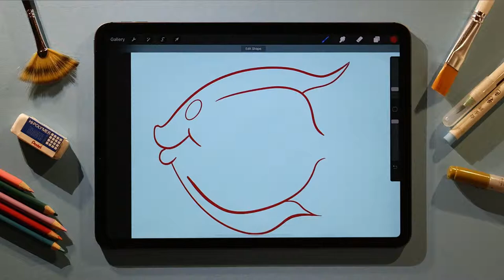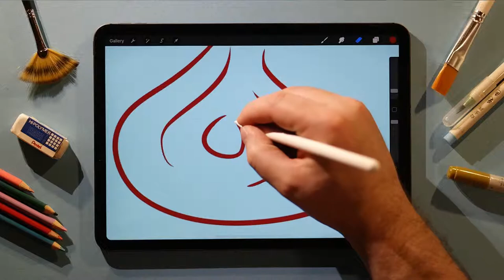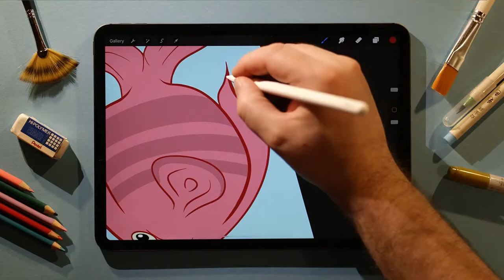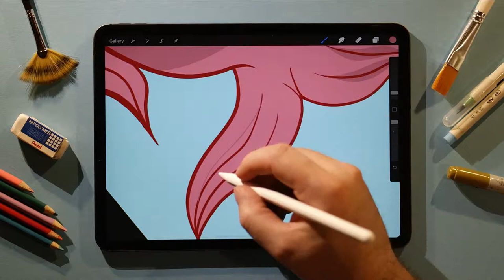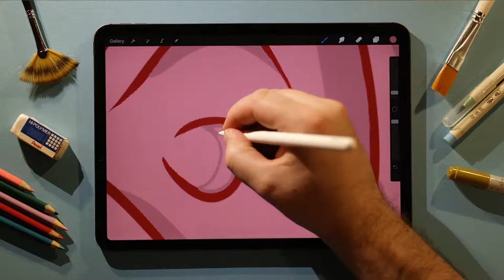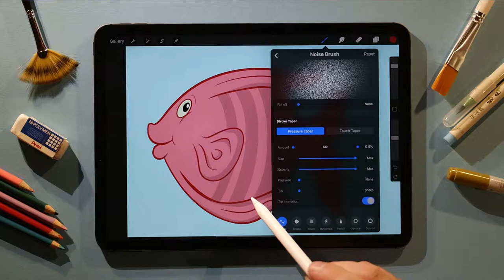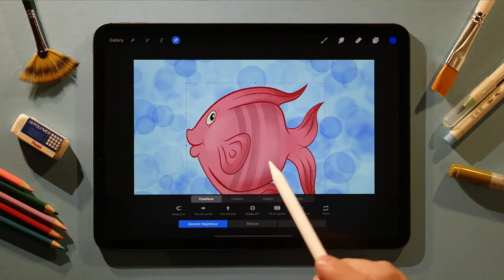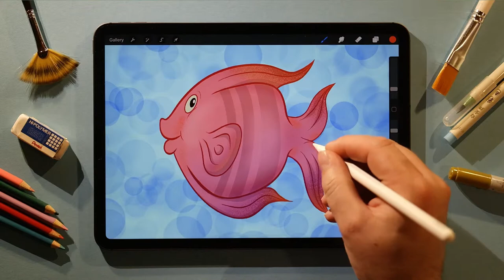Fish 🐠 Digital Art - Procreate on an iPad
Drawn on a iPad Pro 11" using a Apple pencil 2. in May 2019